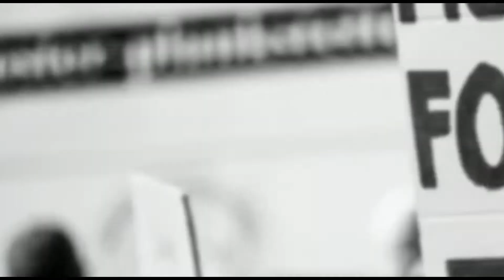বইমেলার শুভ উদ্বোধনে হাজির মমতা বন্দ্যোপাধ্যায়